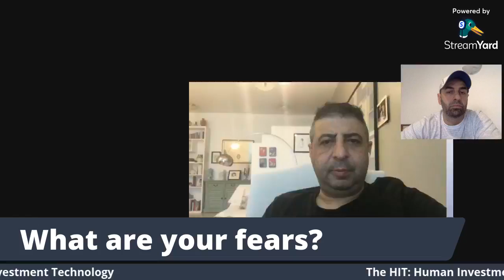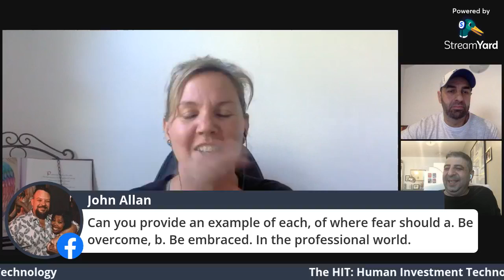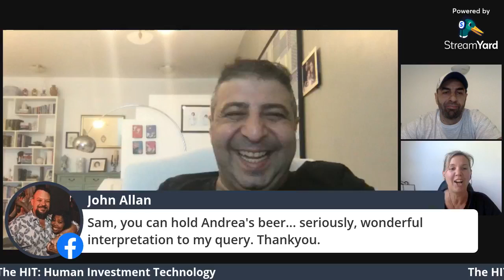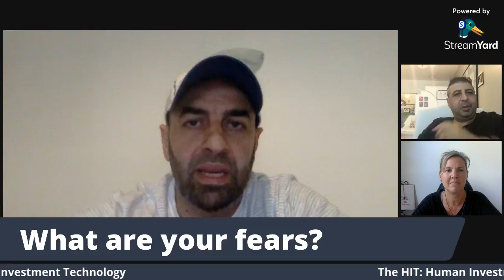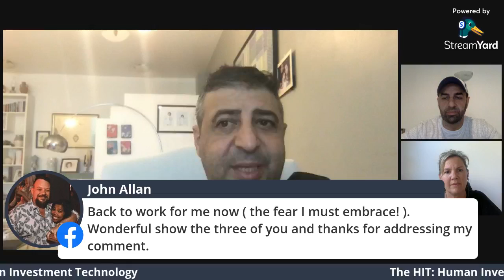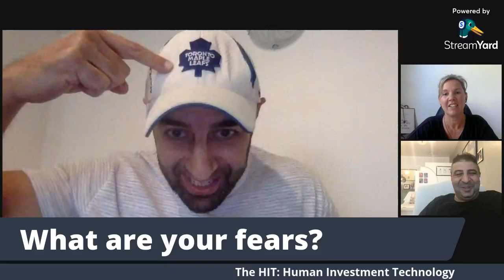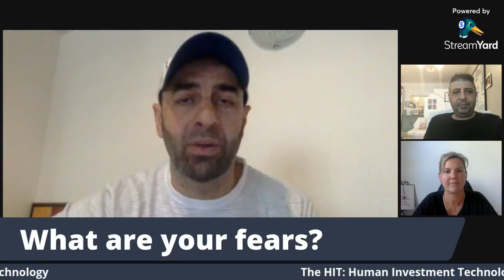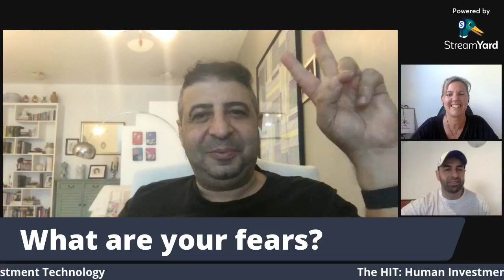H.I.T eps 8 What are your fears?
Rich, Sam and Andrea discuss this weeks episode